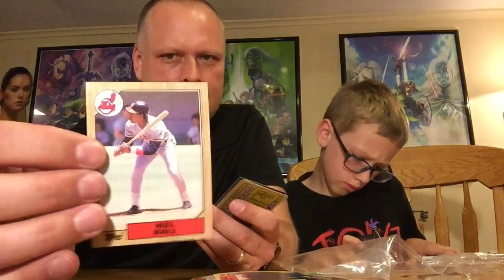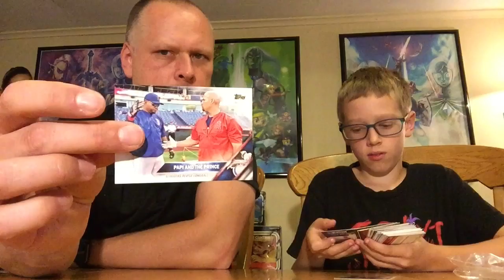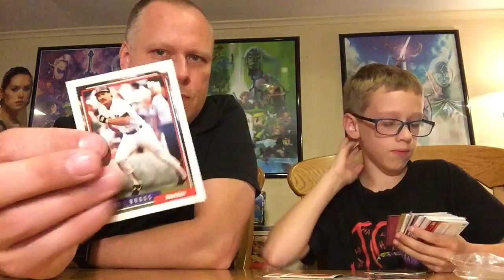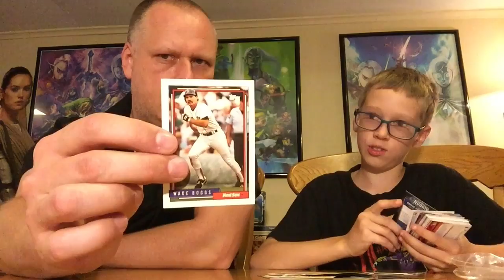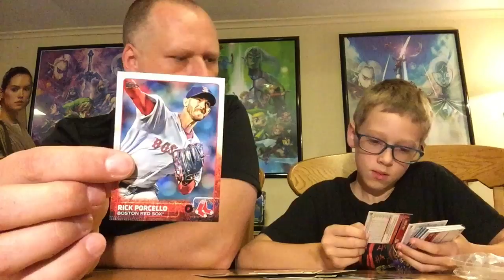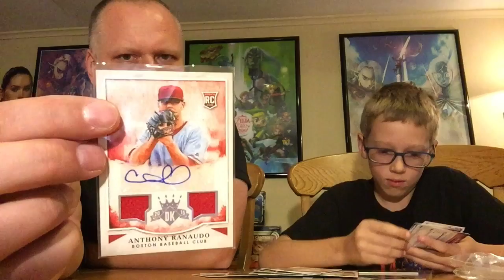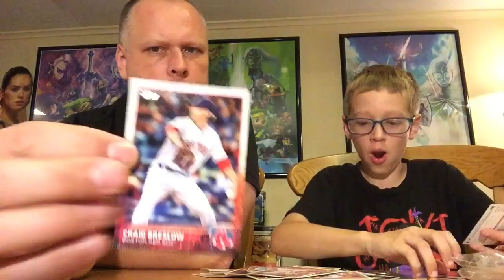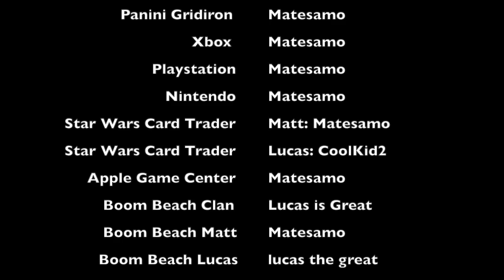TTM - A flat rate box arrived full of baseball cards arrives for a potential trade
A great viewer sent us a box full of Red Sox and Indians cards in hopes of trading with us. We open the box and show off all the cards and now we have to get a package to him as soon as possible!